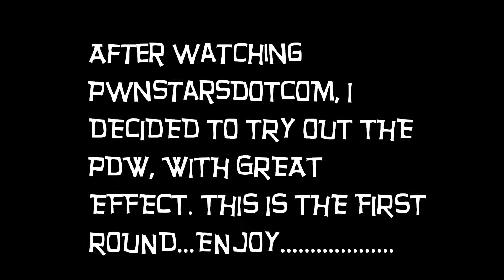Carrier Gameplay Part 1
This is how I got my ScoreStreaks Warthog, Loadstar and the VTOL Warship..